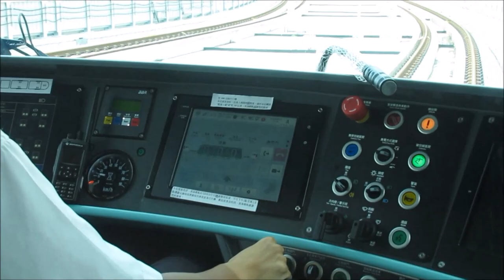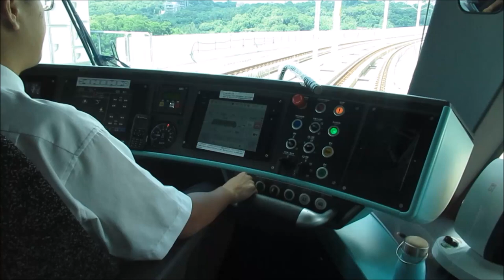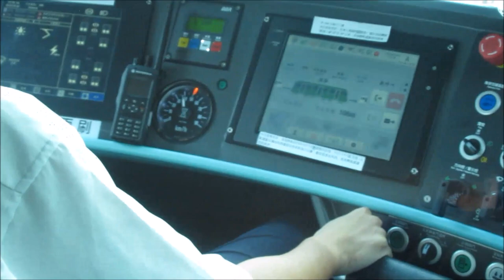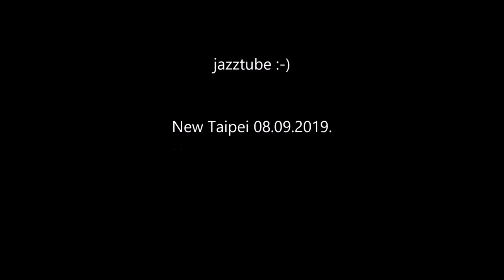Tram in New Taipei City - light rail - Strassenbahn - Villamos - רכבת קלה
The Danhai light rail current network consists of 11 Green Mountain line stations and 9 Blue Coast line stations under construction,  with a single depot for both lines. Track will be either elevated or at surface level; unlike in Taipei MRT system, there will not be underground sections. The total length will be 13.99 kilometres (8.69 mi)